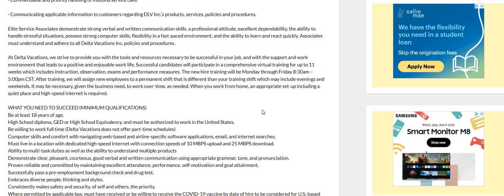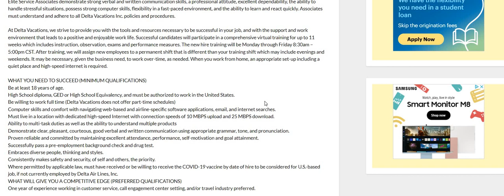Anyone Can Do This | Delta Airlines Hiring Work From Home Job | $570 A Week | Online Job Hiring Now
Anyone Can Do This | Delta Airlines Hiring Work From Home Job | $570 A Week | Online Job Hiring Now | In this video I am discussing a work from home job. The company is Delta Airlines. The pay is $14.25 an hour. You really don't need experience for this. Please remember to do your own research.